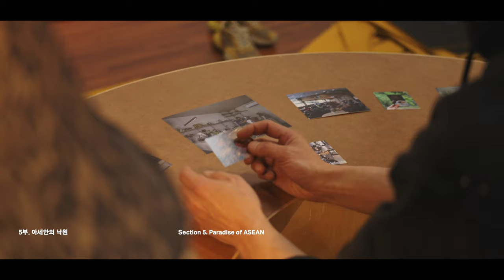기획전시 ‹차와 커피의 시간› 메이킹 필름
아세안문화원의 첫 기획 공모 전시인 ‹차와 커피의 시간› 메이킹 필름을 여러분에게 공개합니다!

많은 관람 부탁드립니다.

▶ 전시기간: 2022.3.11.(금) ~ 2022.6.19.(일)
▶ 전시장소: 아세안문화원 기획전시실
▶ 주최·주관: 한국국제교류재단 아세안문화원
▶ 전시기획: 아트스페이스 공-원
▶ 참여작가(팀): 백정기, 이창원, 박화영, 고와서(팀), 무진동사(팀)